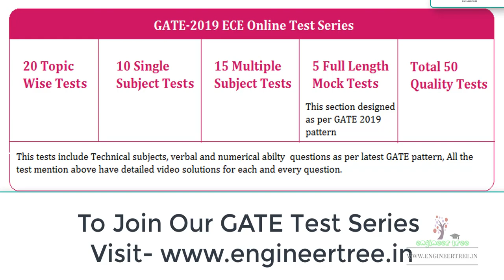Lec.- 12 SSB SC Modulation | Hilbert Transform | Communication System for GATE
This Test series consists Total Number of Test - 50
Topic Wise Test - 20
Subject wise Test- 10
Multi subject Test - 15
GATE Full Length Test - 5

All questions contains Two types of solutions
(i) Text solution
(ii) Video solution

All Tests are Designed According to ECE Gate 2019 Syllabus.

Effective Price of This Test Series is  499/- only.

Join Test Series in 399/-  offer valid only for two days

so join it today to avail this offer.

how to crack gate exam 2019,
how to crack gate exam without coaching,
how to crack gate exam in first attempt,
gate 2018,
gate exam preparation,
gate exam motivation,
competitive exam preparation,
time management,
how to study,
how to study gate,
IIT, NIT, PSU, IPS, IES,
GATE 2019 top rank,
Graduate aptitude test in engineering,
Mechanical gate coaching,
Online gate lectures,
Online mechanical gate lectures,
Gate coaching in delhi,
Made easy education,
Gate 2019,
Best tips and tricks to crack gate 2019,
How to get good rank in gate 2019,
Gate 2019 preparation plan including source of study material,
Crack gate in 30 days,
Crack gate in 2019,

How to crack gate 2019 in last one month,
Full preparation plan for gate 2019,
Just one word for gate 2019 preparation,
Crack gate in 90 days,
Gate strategy, good score for gate 2019.
gate preparation,gate exam,gate lectures,gate ec  video lectures, gate analog lectures,gate network analysis,analog lectures iit,